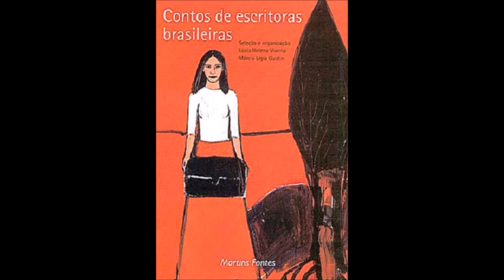Cultura em Páginas 10 de Outubro de 2015 Contos de escritoras brasileiras